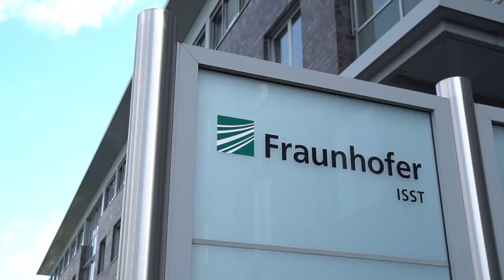Data Sharing kommt: Die International Data Spaces Association I Data Researchers #16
Die International Data Spaces Association hat sich als Non-Profit-Organisation das Ziel gesetzt, einen Standard für Datensouveränität in Datenräumen zu schaffen. Aber was habe ich als Unternehmen davon, mich in der International Data Spaces Association zu engagieren?

Dazu beschreibt Prof. Dr. Boris Otto in seinem aktuellen Vlog das »magische Dreieck« der International Data Spaces Association IDSA:
1. Die Spezifikation: die Beschreibung der Software-Architektur für souveräne Datenräume (Referenzarchitekturmodell RAM und technische Spezifikationen für einzelne Komponenten)
2. Die Open Source Community: Jeder ist eingeladen, sich an der Weiterentwicklung von IDS-Komponenten zu beteiligen (GitHub Repository). Ein Beispiel für ein solches Projekt ist der Eclipse Dataspace Connector.
3. Die Zertifizierung: Da jeder an IDS-Komponenten mitarbeiten kann, muss auch eine Prüfung und Zertifizierung von Lösungen stattfinden. Dies geschieht im Rahmen eines Zertifizierungs- und Compliance Testing-Verfahrens (Testbed auf GitHub).

Auf Basis dieser Bausteine können Softwareanbieter ihre Angebote um Datensouveränitätskomponenten anreichern und entsprechend zertifizieren – ein attraktiver Wettbewerbsvorteil. Anwender können ihre Anforderungen als Bestandteile in die Architektur einbringen (Gestaltungsoption). Die Fraunhofer-Gesellschaft als Gründungsmitglied der IDSA sieht es als ihre Mission an, dieses Dreieck zum Leben zu erwecken. Sie unterstützt daher die Vernetzung von Initiativen gleicher Schlagrichtung z. B. durch die Gründung der Data Spaces Business Alliance aus IDSA, Gaia-X AISBL, Big Data Value Association und Fiware.